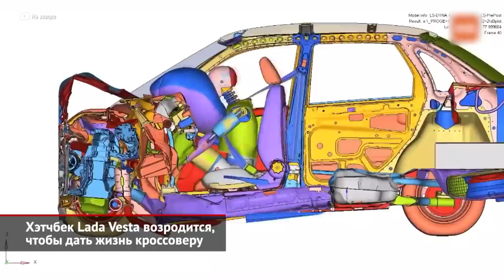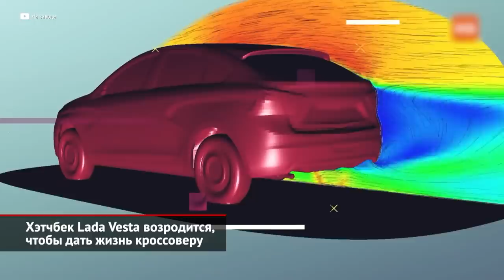Хэтчбек Lada Vesta возродится кроссовером. Преемнику Гранты потребовалось импортозамещение | НК 2191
Совет директоров ПАО «АВТОВАЗ» утвердил создание двух новых моделей Лады: первой станет кроссовер на платформе Весты, а второй — отдельное семейство класса В на глобальной платформе (очевидно, из ассортимента альянса Renault-Nissan). В серию новинки должны пойти не позднее 2025 года. Сергей Ильинский: «Это два автомобиля на среднесрочную перспективу. Ожидается, что они встанут на конвейер в 2024–2025 году. Первая — это развитие семейства Vesta, на её базе будет создан кроссовер (больше пока, к сожалению, подробностей вам сказать не могу)». Создать совершенно новый кроссовер за два-три года — это очень серьёзная заявка! Однако, как выяснил телеканал «Авто Плюс», проектировать машину с нуля вазовцам не придётся. Ведь заготовка в запасе имеется. Помимо Весты-седана и Весты-универсала авторы модели изначально разработали и третий вариант кузова — хэтчбек. Но до конвейера дошли только первые два. Посмотрите внимательно. На видео случайно показалась компьютерная модель того самого хэтчбека. У него покатый силуэт, а также укороченный задний свес. Нарастив дорожный просвет и внедрив соответствующий обвес, можно малой кровью получить симпатичный «паркетник». Чем, видимо, и займутся инженеры и дизайнеры из Тольятти. Уточним. Мы не говорим с уверенностью, но, очень похоже, что обещанный кроссовер на базе Весты будет именно таким — приподнятым пятидверным хэтчбеком на переднем приводе. Для его освоения нужен лишь небольшой набор новых штампов, а также другие задние фонари.

Со второй анонсированной новинкой дело обстоит гораздо понятнее. Это будет Renault Logan третьего поколения, но — со своим дизайном наружных панелей, оформлением интерьера и чисто вазовскими моторами. Сергей Ильинский: «…И вторая — это модельное семейство сегмента В. В том же сегменте играет Lada Granta. В нём будут седан, универсал, универсал Cross. Эти машины будут базироваться на глобальной, но доработанной платформе. Собственно, в достаточно высокой степени готовности [проект] уже находится». Начать производство этого семейства можно было бы хоть сейчас… Но после ухода концерна Renault из России АвтоВАЗ вынужден заниматься импортозамещением. Для бортовой электроники, деталей шасси и много другого теперь нужно искать других поставщиков. А вот дизайн утверждён окончательно. Его даже успел оценить прежний глава автогиганта Николя Мор… Машина получит фирменные выштамповки на боковинах, знакомые по Весте и Иксрею.

00:00 Хэтчбек Lada Vesta возродится, чтобы дать жизнь кроссоверу
01:39 Преемнику Гранты потребовалось импортозамещение